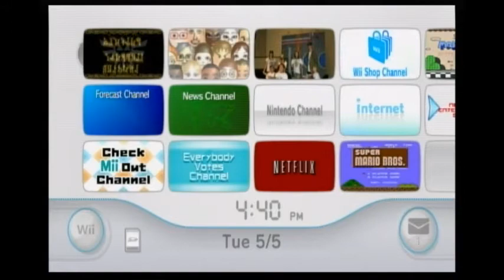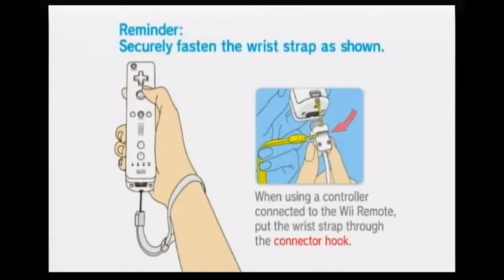LoZ: Twilight Princess BLIND | Prologue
Welcome to my new let's play!

This is an almost entirely blind playthrough of The Legend of Zelda: Twilight Princess for Nintendo Wii.

I'm excited to get into this game! Episode one: the prologue.